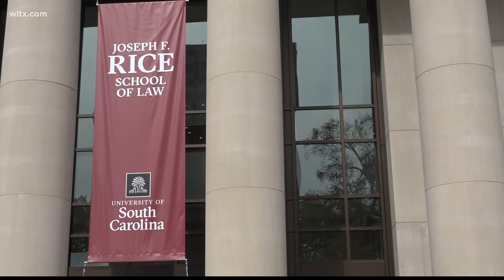USC names law school after alumni, noted attorney Joseph F. Rice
Rice, a Charleston-based attorney, and his family made a $30M donation to the school to help shape the future of USC Law.